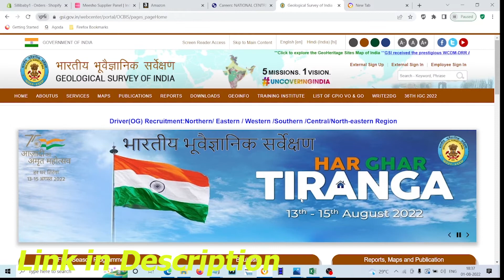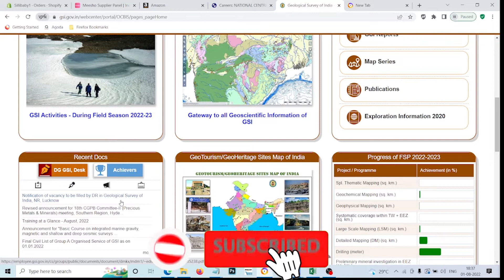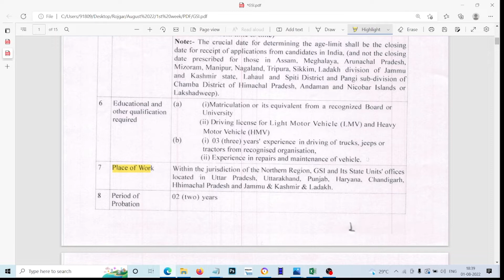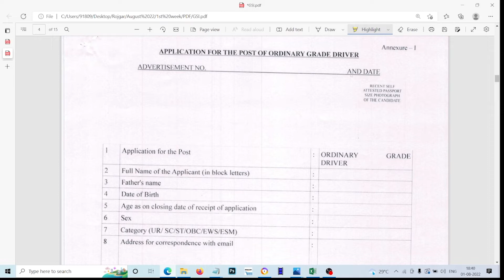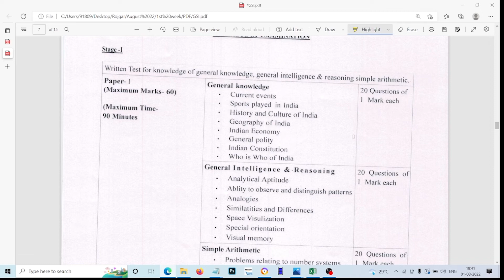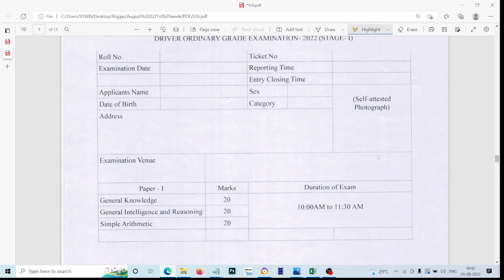GSI Driver Recruitment 2022 | Geological Survey of India Driver Vacancy 2022 | GSI Driver Bharti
Note : Hello Guys🙏 , We Launched Our New Baby Clothes Website You Should Visit Once there #

  In this video we are providing information about GSI Driver Recruitment 2022 | Geological Survey of India Driver Vacancy 2022 | GSI Driver Bharti